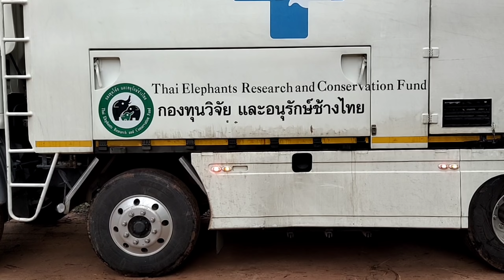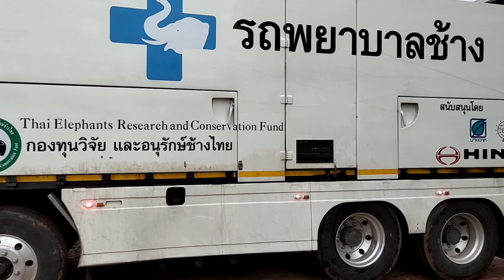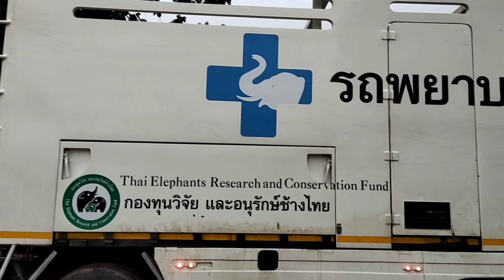รถโรงพยาบาลช้างวิ่งเข้าหมู่บ้านช้างทำไม!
สนใจผลิตภัณฑ์ครอบครัวดาวเคียงเดือนทักมาได้ที่เพจพลายดาวมงคลหรือติดต่อพ่อน้องดาว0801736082